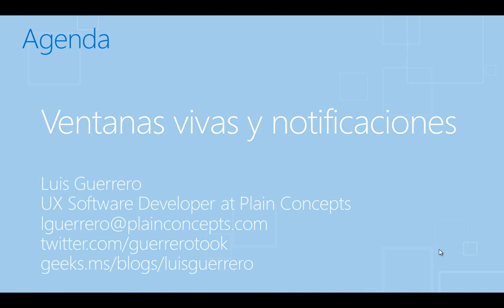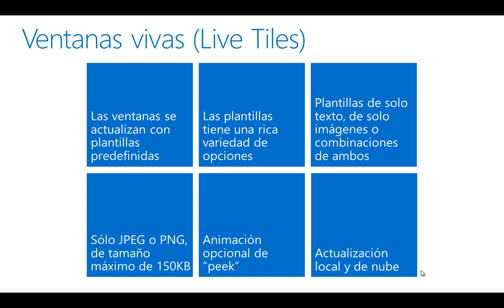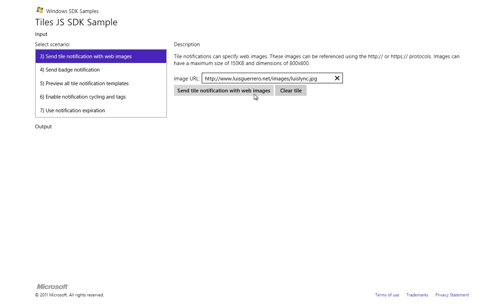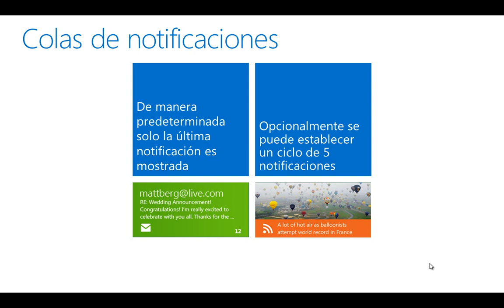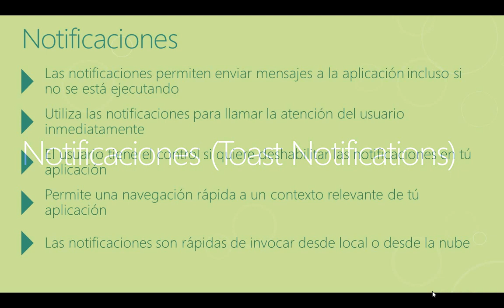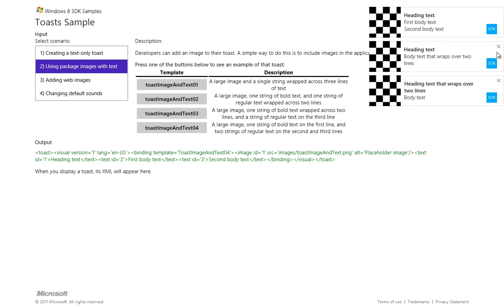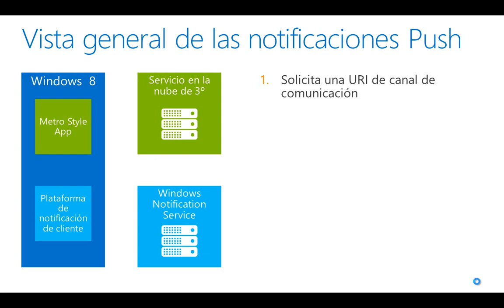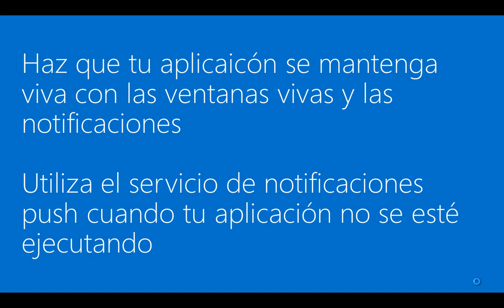Windows 8 para desarrolladores de HTML5+CSS3+WinJS. Tiles y notificaciones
Las ventanas vivas y las notificaciones mantienen tus aplicaciones vivas en todo momento, mostrando información al usuario incluso aunque tu aplicación no se esté ejecutando. El servicio de notificaciones Push de Windows (WNS) permitirá a tu aplicación comunicarse con plataforma de manera directa y segura.